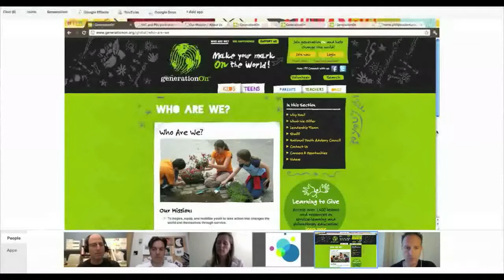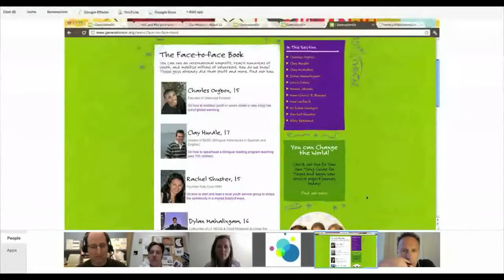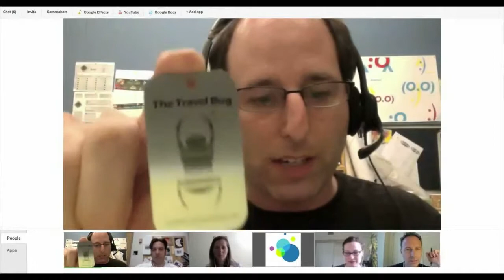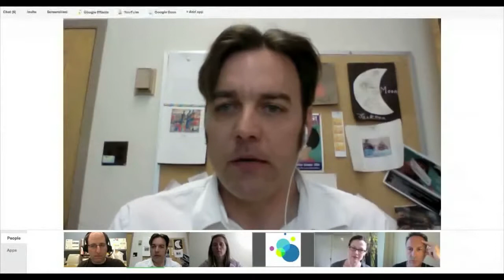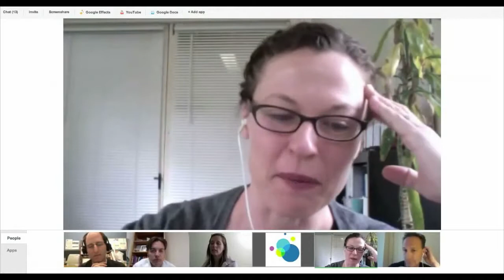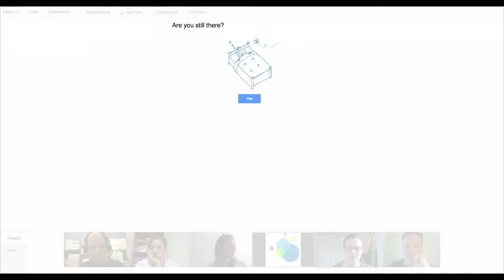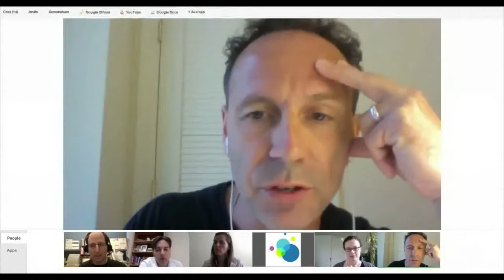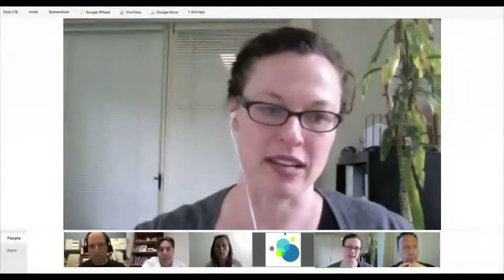Connected Learning TV - Ellen Middaugh - 5/15/2012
Ellen Middaugh - Service & Activism in the Digital Age: Supporting Youth Engagement in Public Life

Ellen Middaugh is Research Director of the Mills College Civic Engagement Research Group. She recently led the Working Group on Service & Activism in the Digital Age. She is co-Principal Investigator for Educating for Democracy in the Digital Age, a 3-year partnership with the National Writing Project and Oakland Unified School District to create a high school model of Digital Civic Literacy Education.

*Questions Asked*
(14:03) How does what we know about new media either support that practice [of service learning and youth-led organizing], change it, or potentially extend it?
(14:50) Are there new communities out there that people might be connecting to and engaging with (e.g. thinking about your gaming community or your fan community as a place where you're organizing your efforts)?
(16:30) How do we maintain healthy, productive communities when not everyone knows each other in the sort of physical, face-to-face way?
(19:38) Our challenge was to figure out how do we take geocaching, this gaming activity that takes youth out into the community and connects with other people through the web interfaces, and how do we make it a civic engagement process?
(23:05) One of the questions I was asked to think about is the availability of these new tools with new media and does the availability of digital tools solve or present problems?
(25:42) I'm interested in this question of the optimal role of new media as a vehicle for civic engagement.
(32:57) How do you work with teachers and districts to think creatively about filters, about how to connect cell phones?
(33:25) For these long-standing groups who are using digital media to support their practice, I think the question is how can they use it more effectively and more creatively to extend what they're doing?
(34:30) How do we bridge the service learning sector with the digital activist sector? The presumption of the question is that that's not necessarily happening right now. How would you get those groups together?
(45:43) Carrie, I don't know if you had thoughts on that: this issue of the quality of online community, what kids need, what youth need for support in that area?
(49:09) How do you build both civil, but also deep, meaningful, sustained community online when it's easy to dip in and out and maintain a casual connection?
(52:03) [There is] this notion that youth are disengaged from civic and politics, historically. Does digital media in that domain make kids more engaged? And then, secondarily, are they able to have an effect?